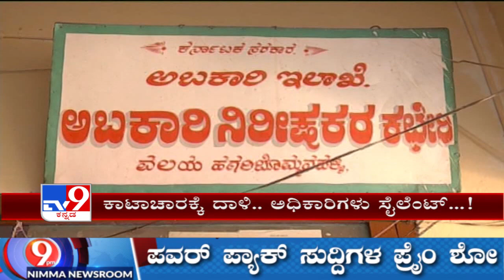After Tv9 exposes illegal liquor shops in Ballari, Excise dept conducts negligent drive